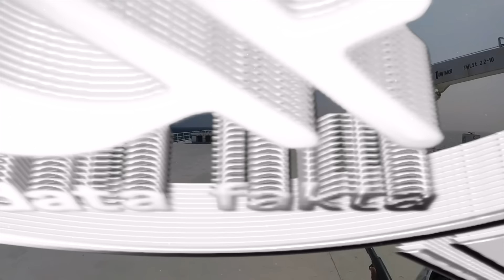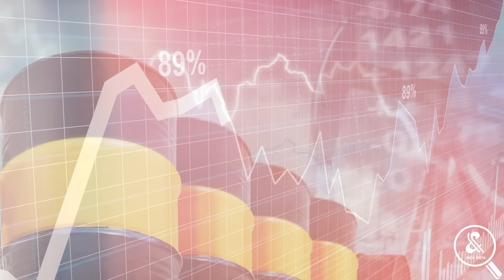MAKIN MEMANAS! Houthi Yaman Dikroyok Amerika Serikat & Inggris, Vladimir Putin Pasang Badan?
Amerika Serikat dan Inggris secara resmi melakukan serangan langsung ke wilayah Yaman. Didukung sejumlah sekutu termasuk Bahrain, serangan tersebut dimaksudkan untuk menghalau serangan kelompok Houthi di Laut Merah. Serangan udara terhadap sejumlah basis Houthi Yaman pun dilakukan, hingga membombardir beberapa kota. Pertanyaannya, bagaimana itu kemudian terjadi? Selain itu, benarkah Putin pasang badan dalam serangan serius kali ini?